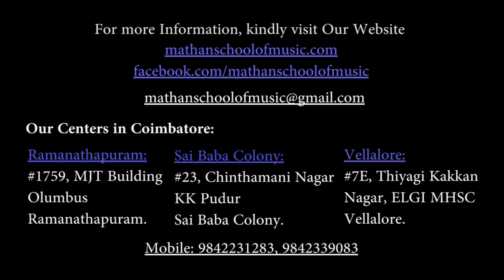002 Fur Elise @ Mathan School of Music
Fur Elise
Composer:Ludwig van Beethoven
Duet:Sancia Chrislyn(Keyboard) Accompanied with Harshaa Vardhan(Guitar)